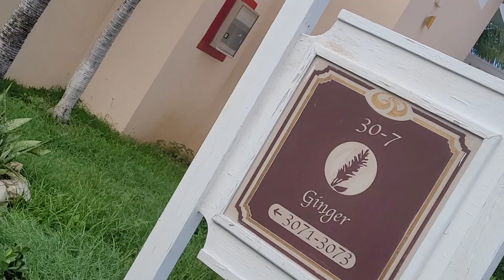Happy Anniversary 13Years grandpalladium LadyHamilton